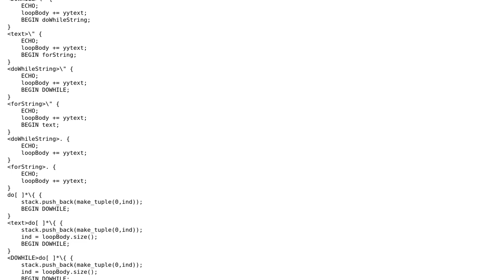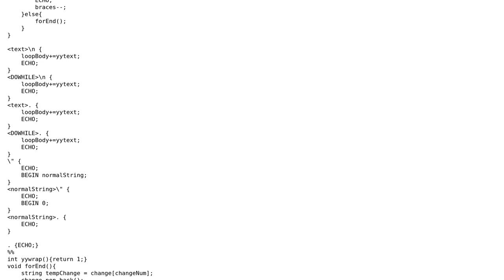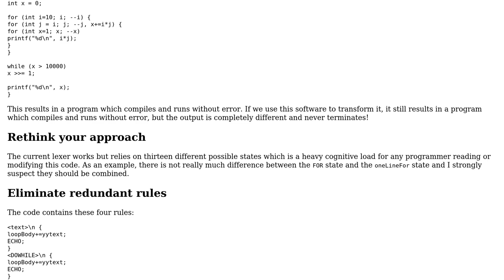Code Review: Lex code to convert C for and do while loops into while loops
With thanks & praise to God, and with thanks to the many people who have made this project possible! | Content (except music & images) licensed under CC BY-SA | Music | Images & others | With thanks to user Shantanu Shinde user L. F. user Edward and the Stack Exchange Network Trademarks are property of their respective owners. You are responsible for your own actions.